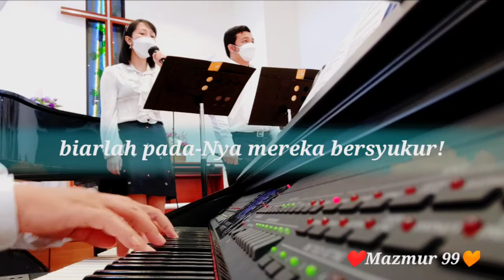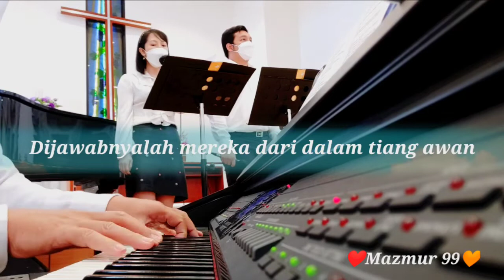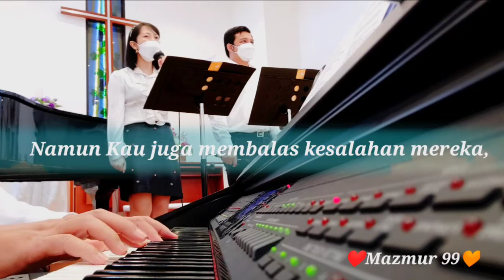Mazmur 99 - Mazmur GKI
Mazmur 99

Ibadah live streaming
@GKI Gading Indah

Vokal : Cindy Tannos
             Jonatan Moeda
musikvideo:tinutsugeng